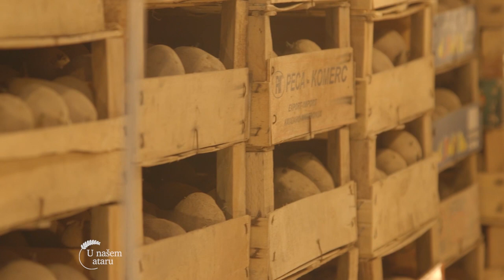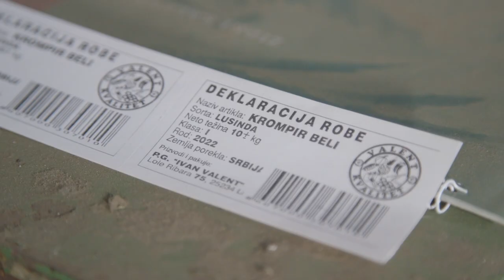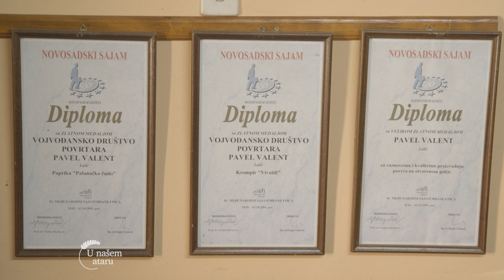Proizvodnja KROMPIRA u LALICU, kod Pavela Valenta - U nasem ataru 991